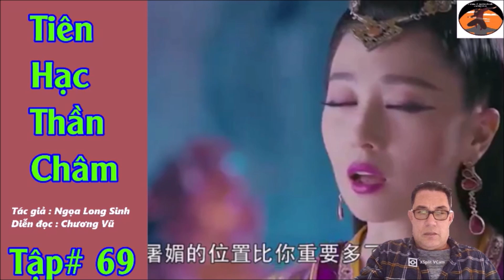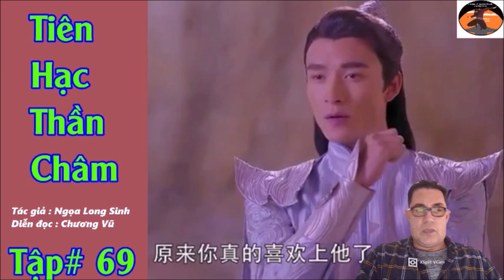TIÊN HẠC THẦN CHÂM #69 {New Version by Chương Vũ } / Truyện Kiếm Hiệp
TIÊN HẠC THẦN CHÂM #69  {New  Version by Chương Vũ }  / Truyện Kiếm Hiệp /Chương Vũ Truyện Kiếm Hiệp
Tác giả : Ngọa Long Sinh